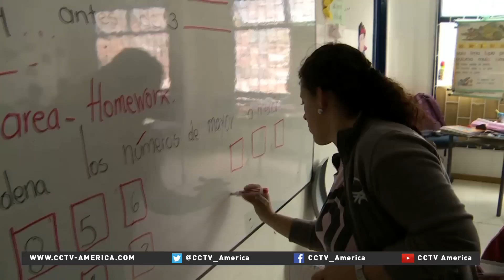UN looks to empower Colombians affected by armed conflict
Millions of Colombians have been displaced since 1985 as a direct result of armed conflict. That's 13 percent of the population. Finding a way to help victims has been a struggle for both the government and international organizations. CCTV's Michelle Begue filed this report on one United Nations program that aims to empower local communities.